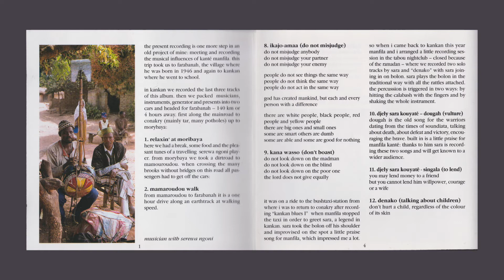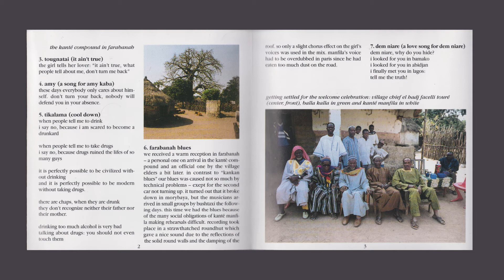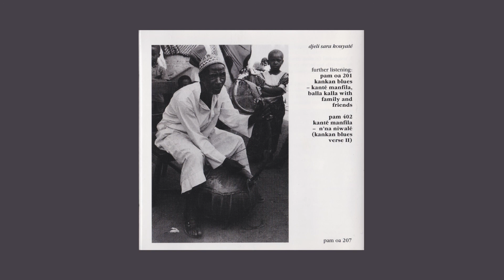kanté manfila - denako traditional Music Guinee West Africa, Kora Diabate Sekou Bembeya Jazz